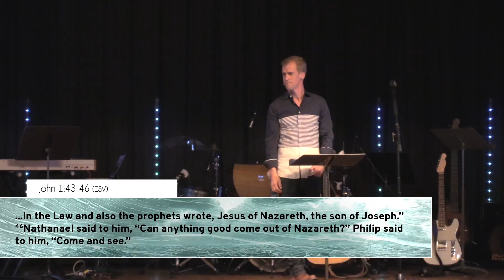Deadliest Catch | Week 6 | Phillip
Experiencing life to the fullest is often times about discerning between what's worthless and what's worth it. The disciples were a rag-tag group of guys that carried on the mission of Jesus - they had a cause worth carrying. Yet, by today's standards, no sensible person would use these types of guys to change the world. The cause that they carried ultimately led to their deaths, yet they knew that to live was Christ and to die gain. What are you willing to live for?